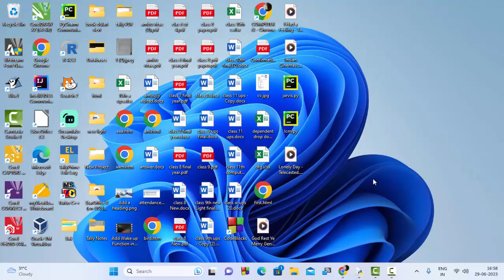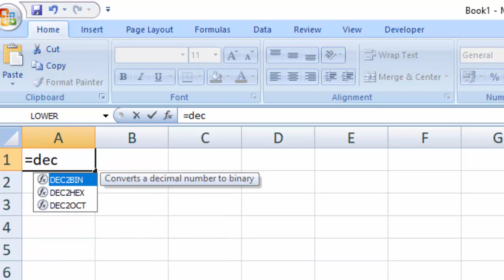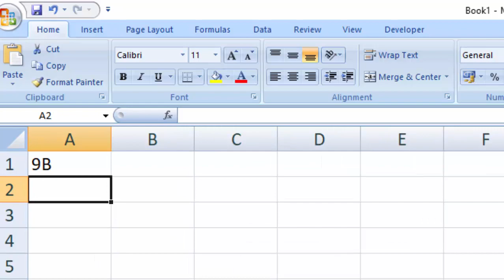Hexadecimal conversion in Python and Microsoft Excel@COMPUTEREXCELSOLUTION